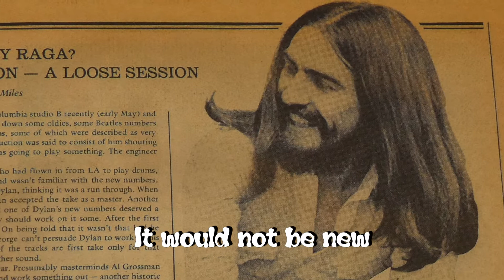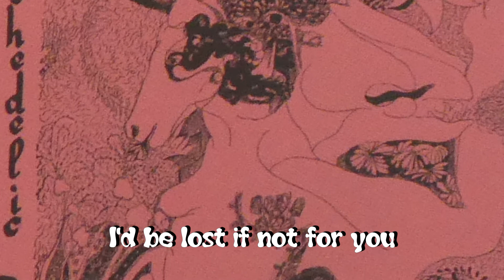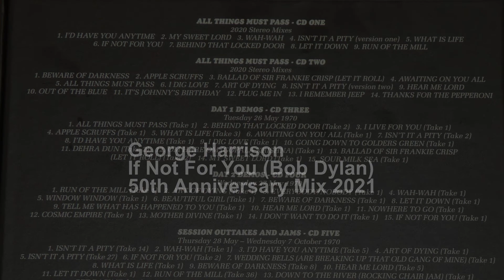George Harrison If Not For You 50th Anniversary With Lyrics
George Harrison
If Not For You 50th Anniversary 2021 Mix With Lyrics
From All Things Must Pass (1970)